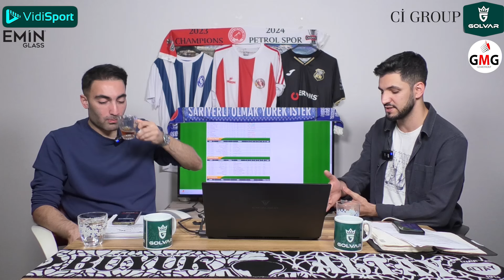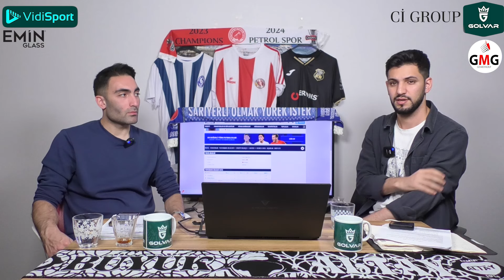TFF 2.Lig Beyaz Grup 13.Hafta Sonuçlarının Değerlendirilmesi! Ispartaspor'dan Kritik 3 Puan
Trivela Spor'dan herkese merhabalar. Bugünkü programımızda 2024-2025 sezonunda TFF 2.Lig Beyaz Grup'ta 13.Hafta da oynanan karşılaşmaların sonuçlarını Metehan Yılmazer ve Furkan Özkara sizler için değerlendirdi. Herkese keyifli seyirler dileriz.

İnstgram:   / trivela_spo.  .